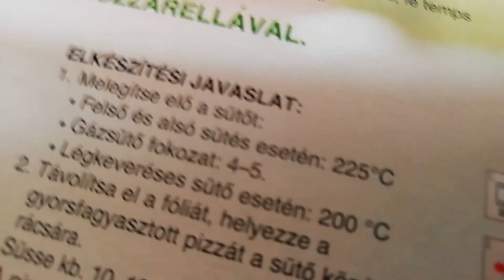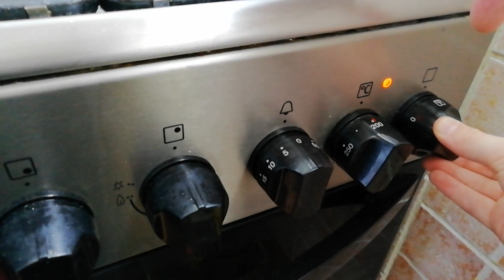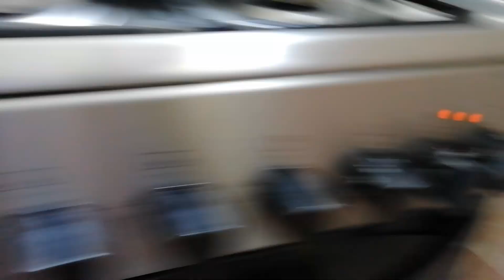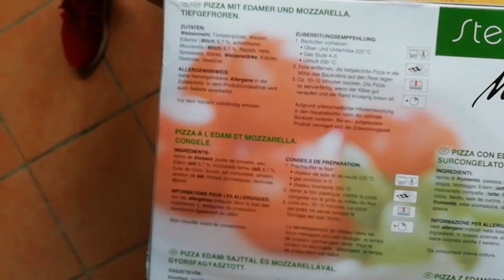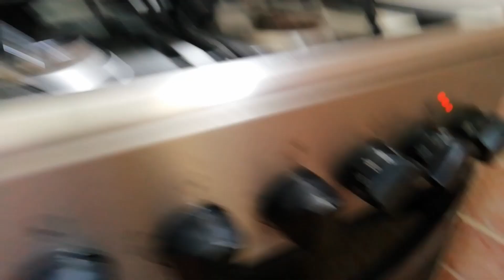Zénó pizzát süt (3.rész)